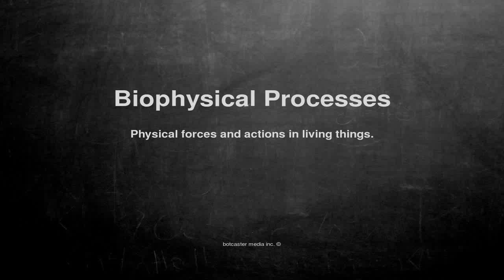Medical vocabulary: What does Biophysical Processes mean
What does Biophysical Processes mean in English?